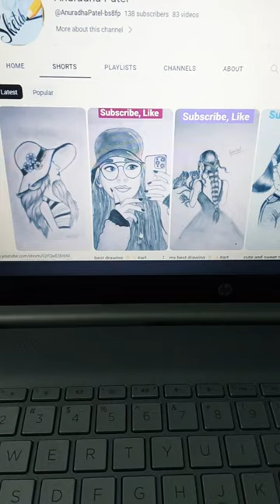my drawing 👌✨drawing